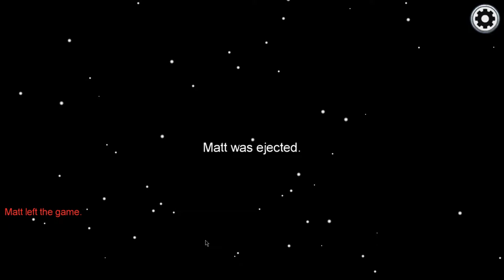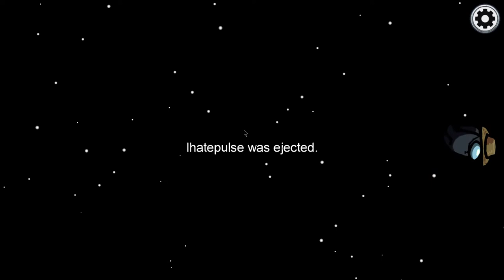Among Us - Killing in front of people and lying and winning